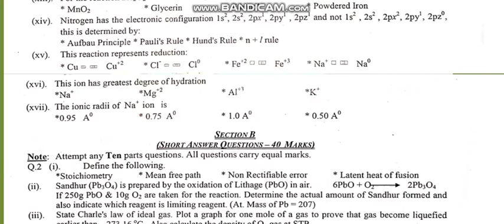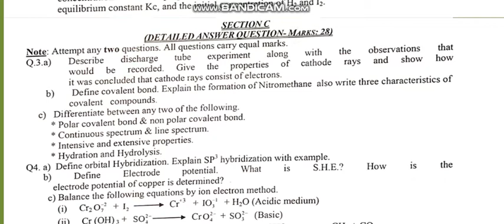DJ.COLLEGE.XI CHEMISTRY--2019 Prelim Paper.